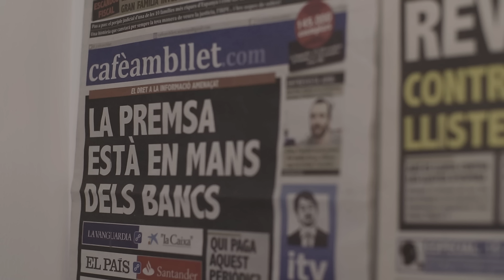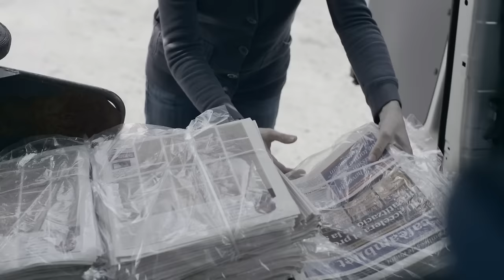Gent Comú Fent Coses Extraordinàries: En Comú Podem